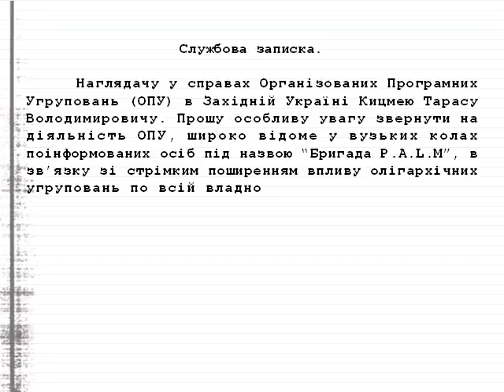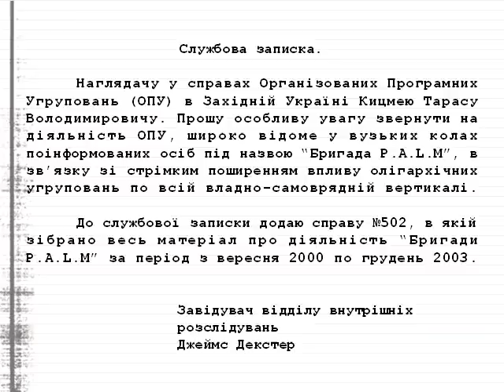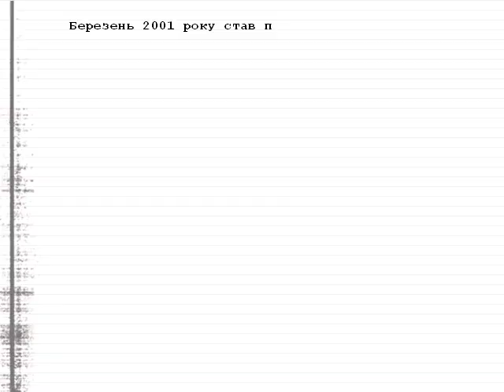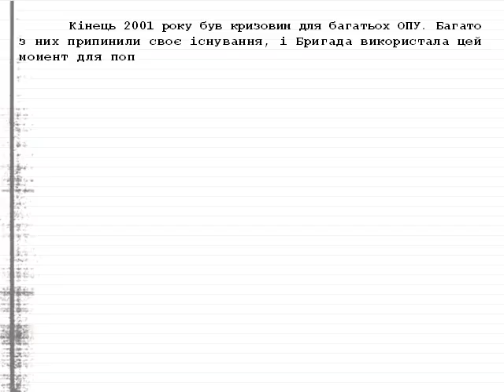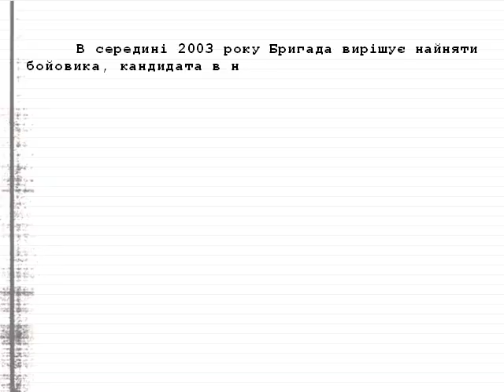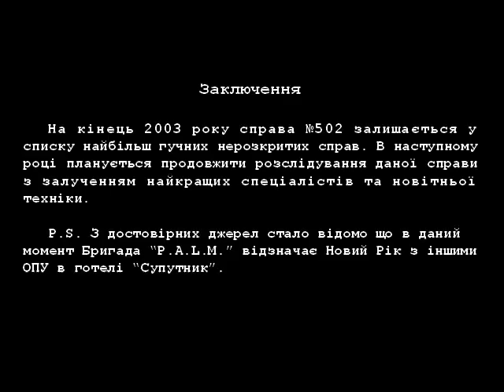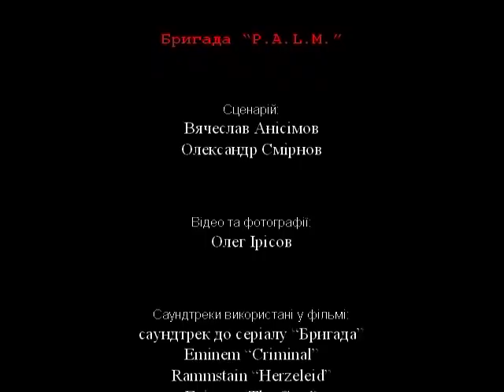Бригада P.A.L.M.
Palm Team New Year 2003/2004